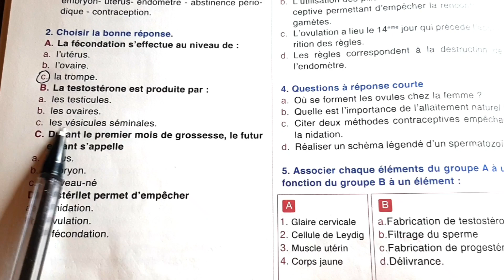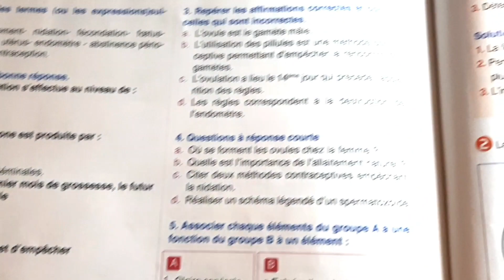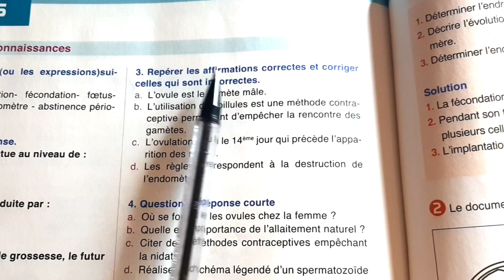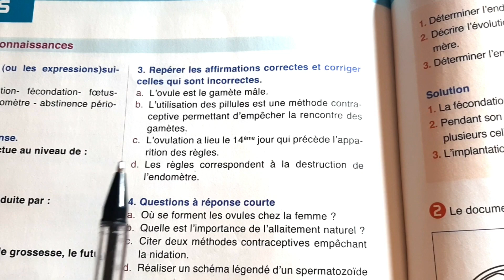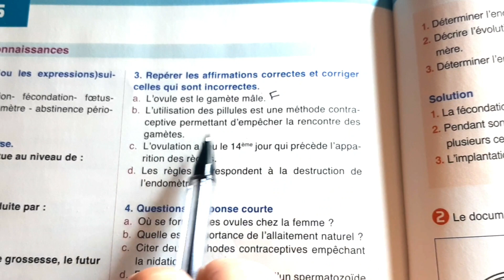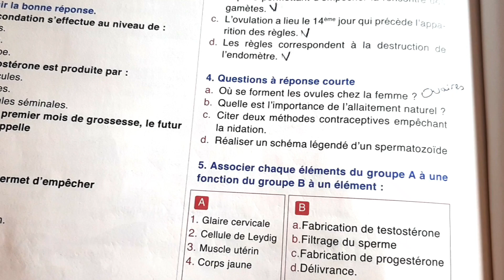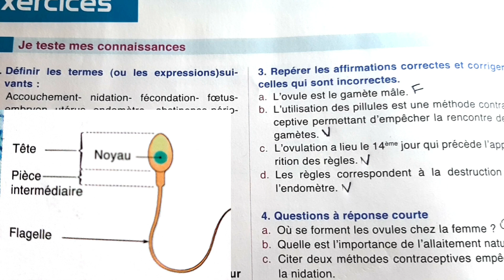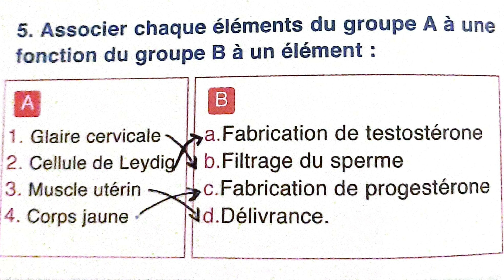SVT 2AC La reproduction sexuée chez l'Homme (Exercices supplémentaires )